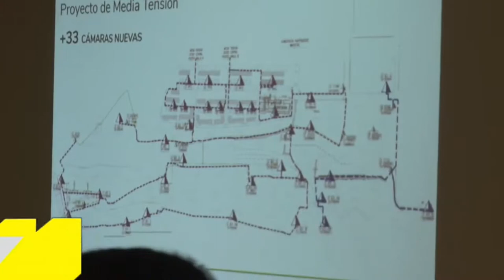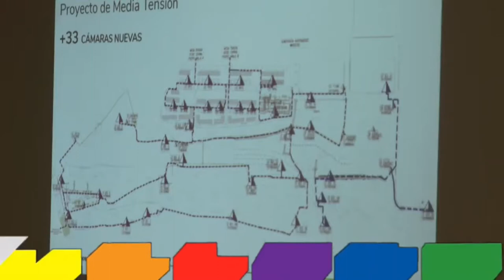Instalacion electrica ilegal para la villa 31, es la propuesta de Larreta y Diego Fernandez